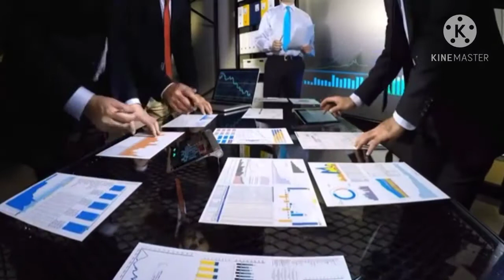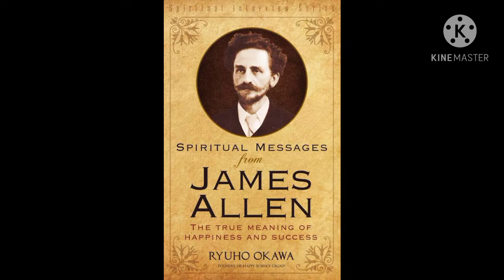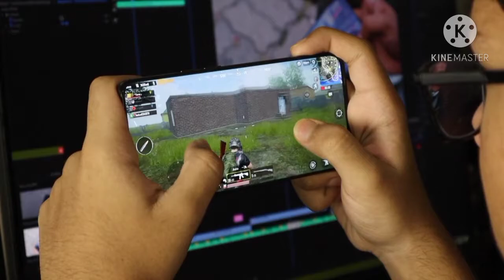Amezing facts about the world | which game earned more Gta 5 or Pubg mobile | Gta 5 vs Pubg / Ep 1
today in this video i will tell u the amezing facts about the world
and which gane earned more between Gta 5 or pubg
u can follow me and ask me anything at my branches as under